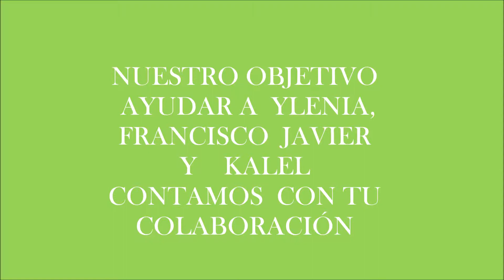ONG TODOSUMA CANARIAS AYUDAMOS A YLENIA, FRANCISCO JAVIER Y KALEL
Nuestro objetivo ayudar  a las familias  con la recogida de tapones
En este caso es  YLENIA, FRANCISCO JAVIER Y KALEL
esperamos la colaboración de todos  donando tus tapones